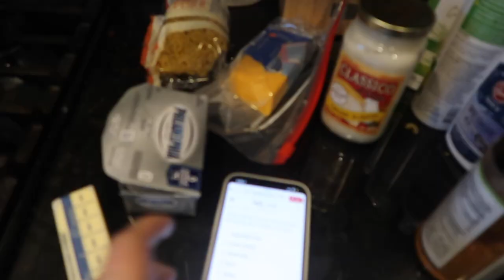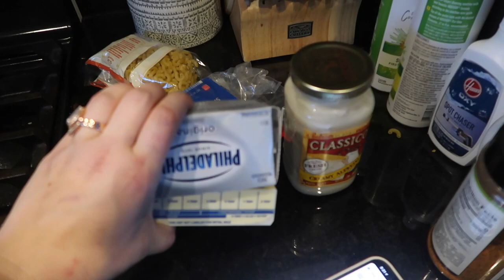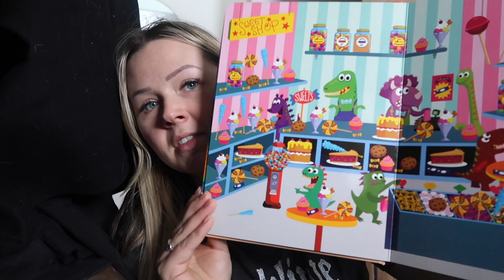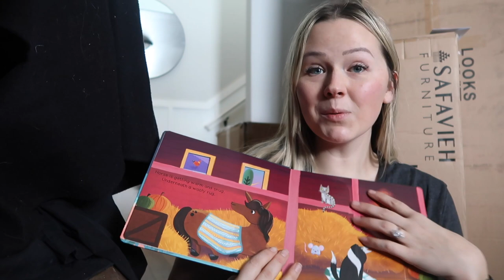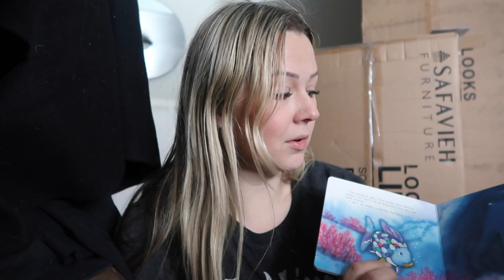DAY IN THE LIFE OF A MOM | PARTY PLANNING HAUL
Day in the life and sharing Ryker's 2nd birthday party planning. Seriously Taco Twosday.. how cute?!

Be sure to check out Eat To Evolve! Seriously a life saver!

•POPULAR PRODUCTS•
My favorite diaper backpacks:
Miss Fong:

Amazon Store: